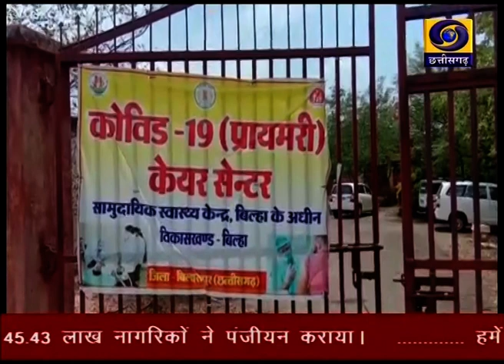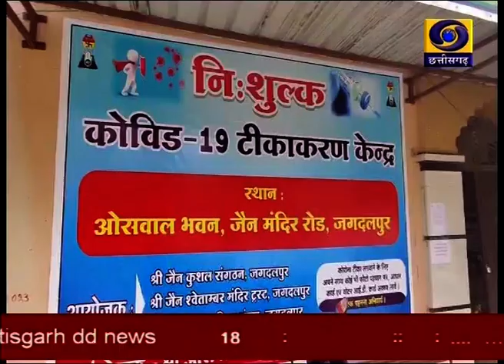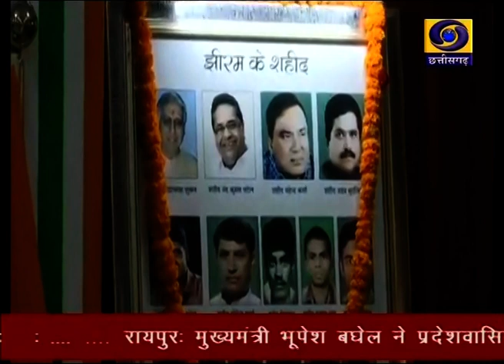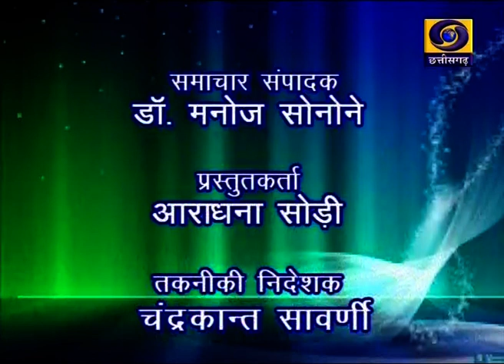Chhattisgarh ddnews 25 05 2021 Twitter @ Chhattisgarh ddnews